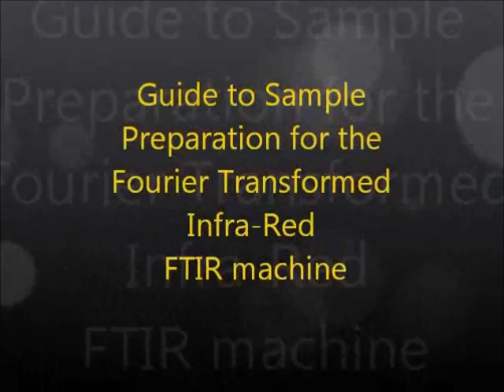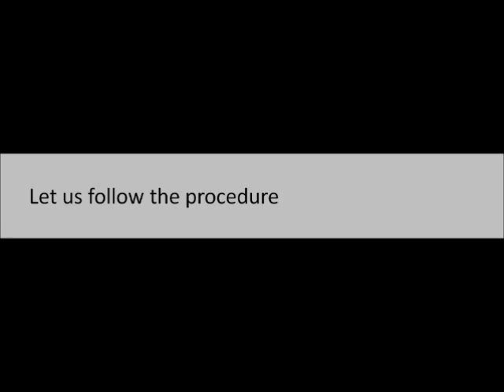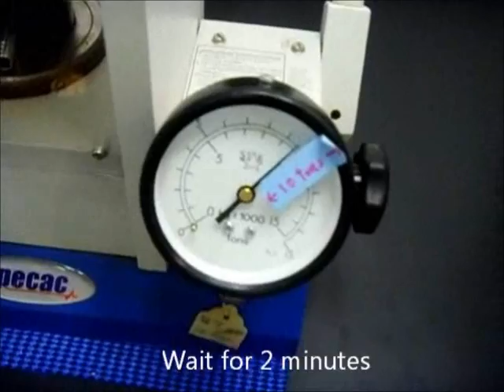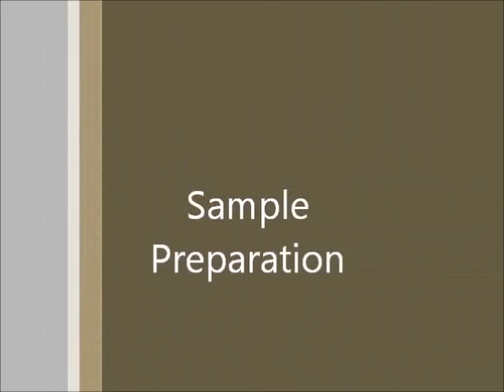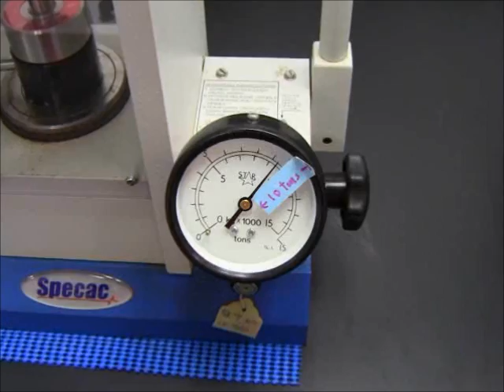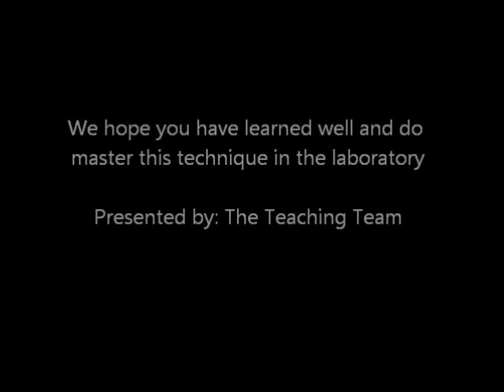FTIR Spectroscopy (Solid Sample Analysis)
Fourier Transform Infrared Spectroscopy (FTIR analysis or FTIR Spectroscopy) is an analytical technique used to identify organic, polymeric, and in some cases, inorganic materials.
🌟Wish you all the best in life.🌻!

VIDEOS ON CHEMISTRY TECHNIQUES IN THE LAB